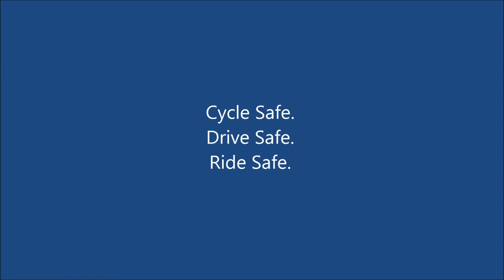WN11 OTX Mobile plus Bike Zone Invasion.